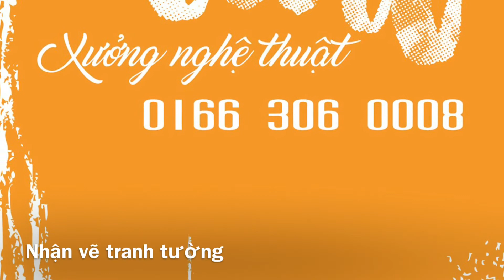vẽ tranh tường Coffee - L'art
vẽ tranh tường L'art thành lập 2009 cho đến nay.
chúng tôi sẽ tư vấn thiết kế và vẽ tranh tường cho quán cafe của bạn với những mẫu đẹp nhất mới nhất chưa có trên thị trường
với tay nghề cao lâu năm trong ngành , chúng tôi tự tin đám ứng được nhu cầu của quý vị thưởng thức
 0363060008 họa sĩ Thái Luận
xưởng nghệ thuât L'art